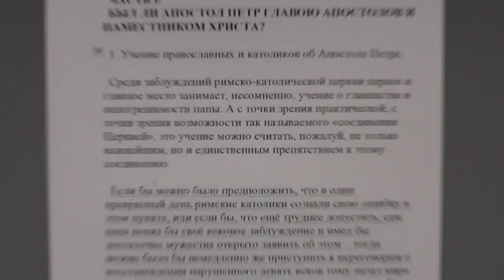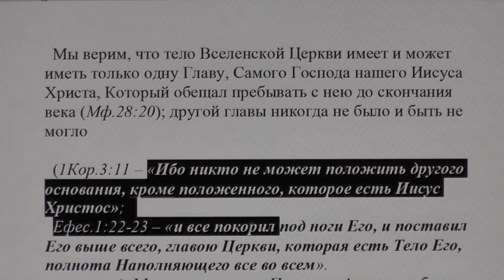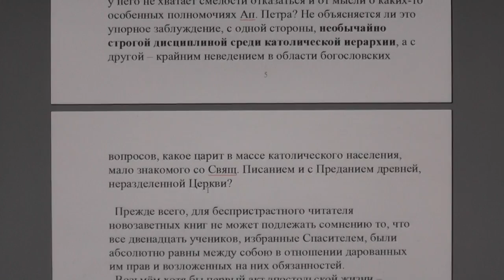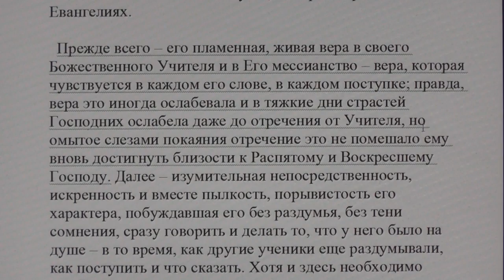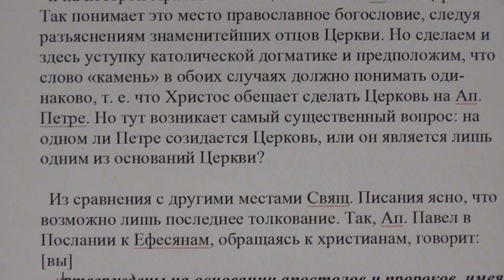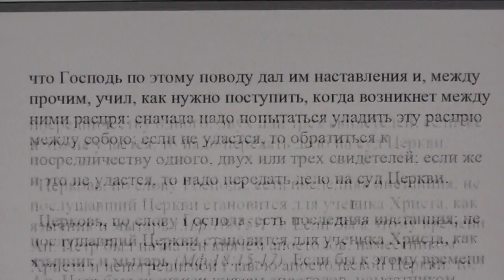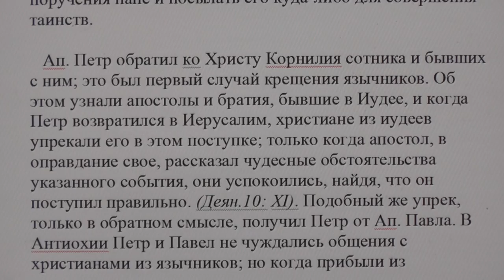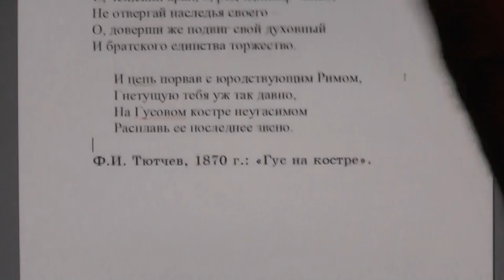№4. Католичество. Примат, главенство папы законно ли?